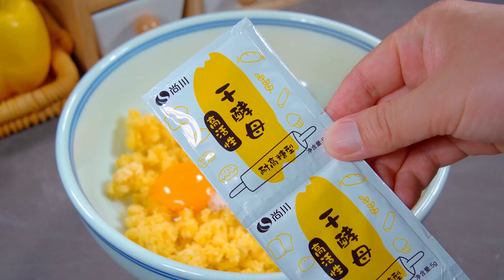玉米面倒进滚烫的开水中，出锅就是一道好吃的美食，做法特别简单